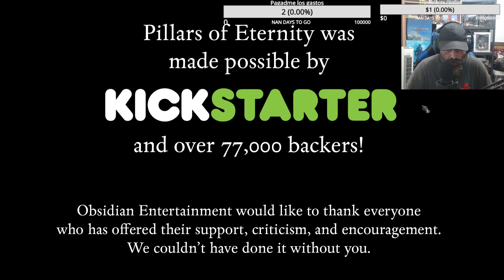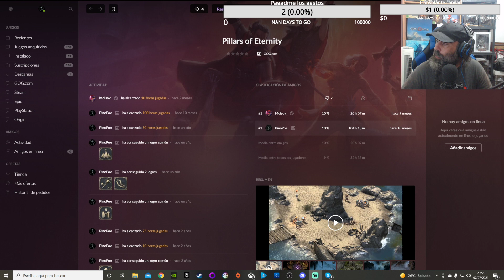PILLARS OF ETERNITY #1 ASÍ DE POCO ME QUIERO